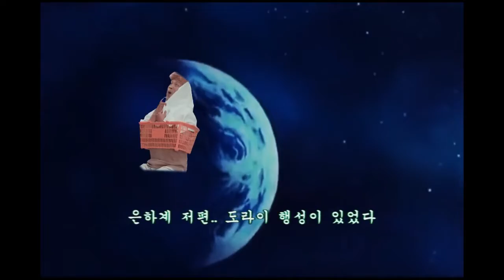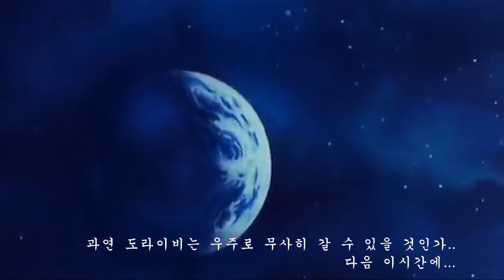[SUB ESPAÑOL] TRI.BE | To the Doraibi universe! - Into Space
Non-profit use.

[도라이비 우주로!] 우주왕비 도라이비(妃)의 '우주로' 그 여정의 시작